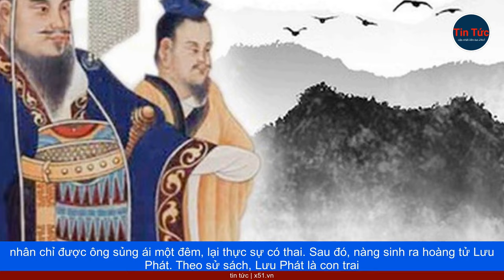BÍ ẨN CUNG NỮ GIẢ DẠNG PHI TẦN CỦA HOÀNG ĐẾ GIÚP NHÀ HÁN KÉO DÀI THÊM GẦN 200 NĂM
Một cung nữ bé nhỏ từng một lần giả dạng phi tần của hoàng đế nhưng không ngờ lại lập đại công giúp triều đại nhà Hán kéo dài thêm gần 200 năm. Nàng là ai?